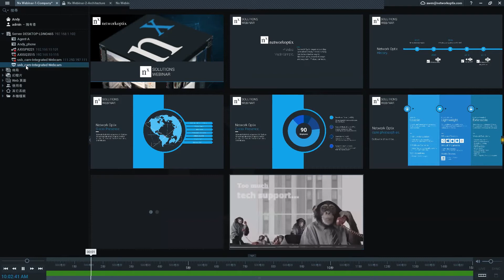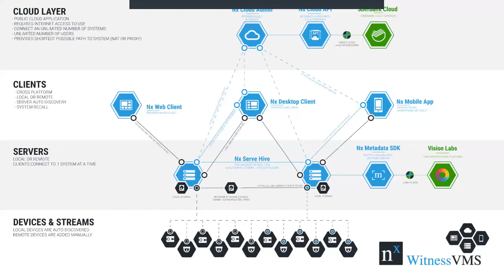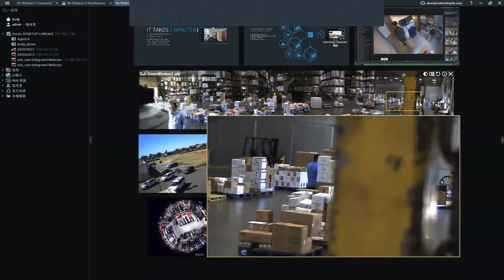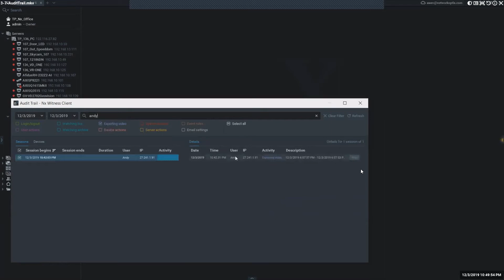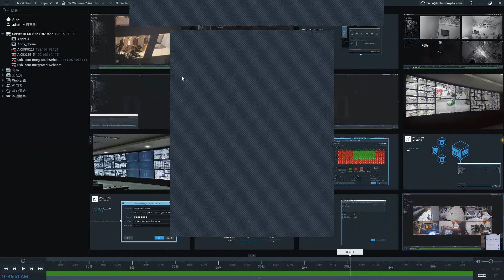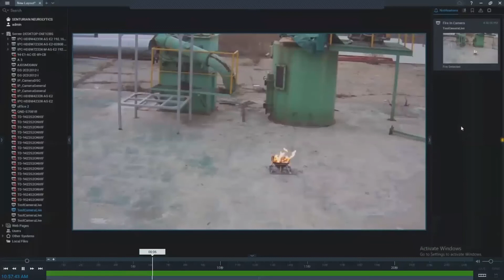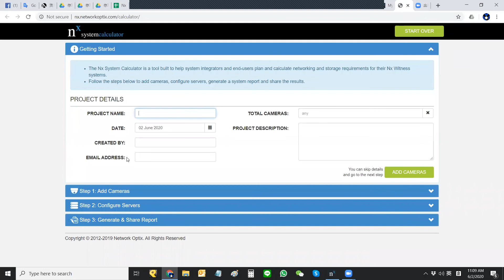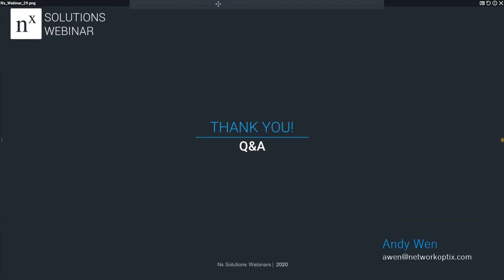Nx Solutions Webinar Taiwan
Join Andy Wen - Nx APAC Channel Manager - for an overview of the latest features of Nx Witness v4.0 and an open Q&A session where you can ask any question on your mind!

Nx Witness - Advanced IP Video Management. Made Simple.